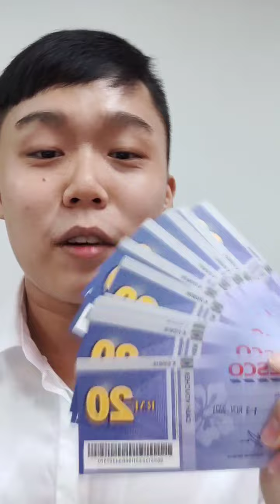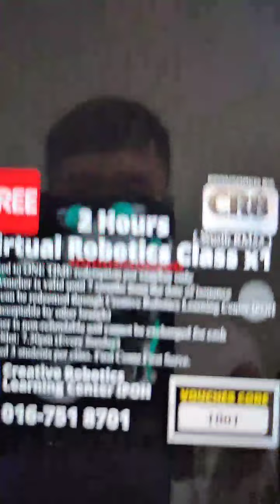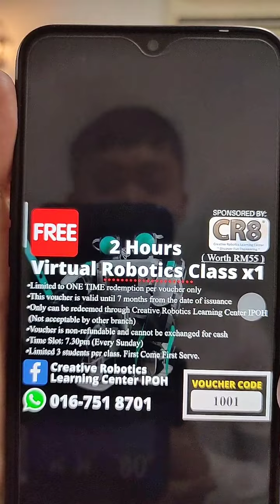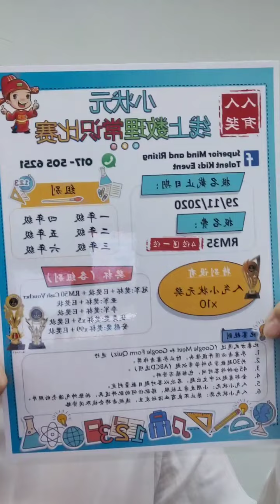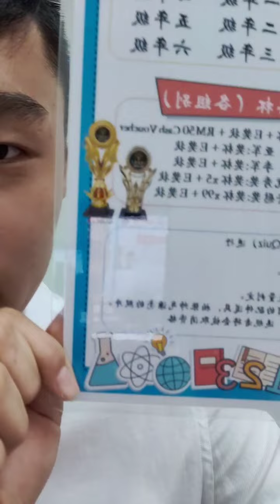S.M.A.R.T KIDS 2020万圣节线上填色与绘画比赛颁奖典礼